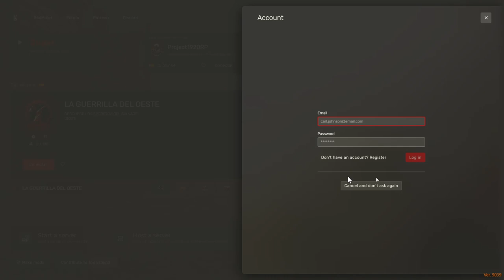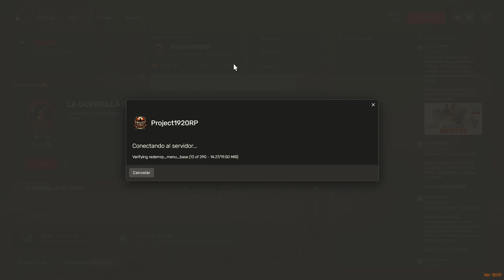Conseguimos el Trotón de Norfolk Roleplay RedM Red Dead Redemption II - Project 1920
Acompaña a Henry y su prometida Via en sus aventuras en el servidor Project 1920 de RedM. En este episodio, ¡consiguen el majestuoso Trotón de Norfolk! Descubre cada detalle de su emocionante travesía en el mundo de Red Dead Redemption II.